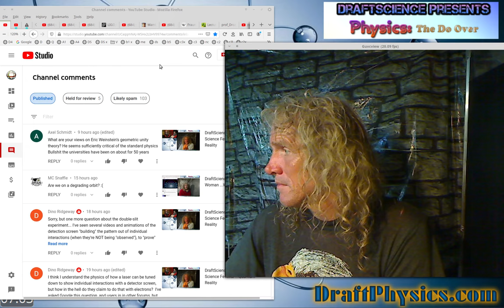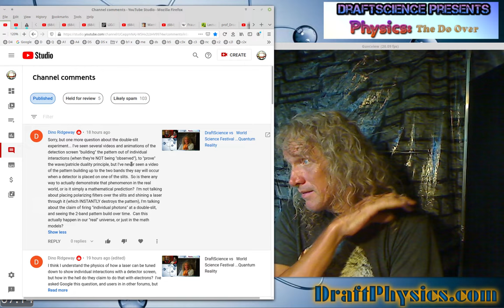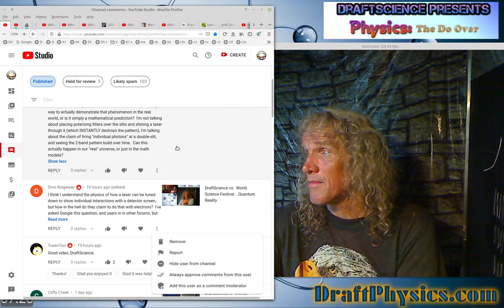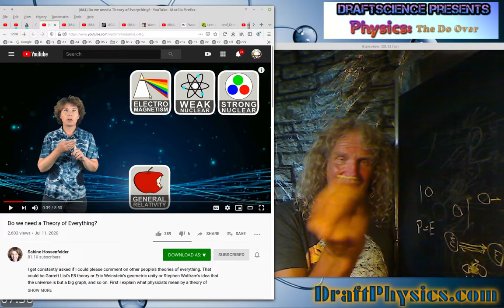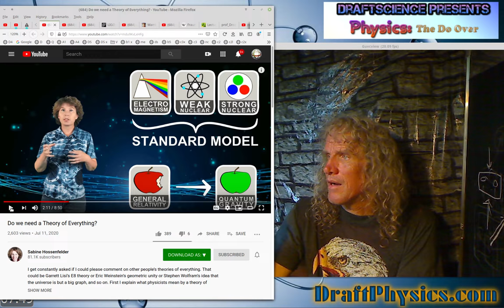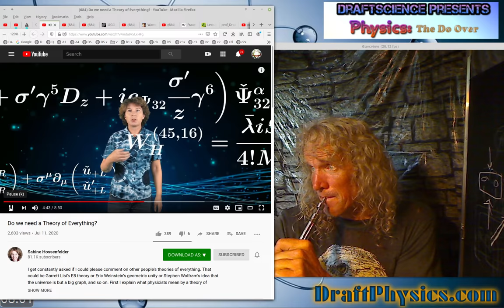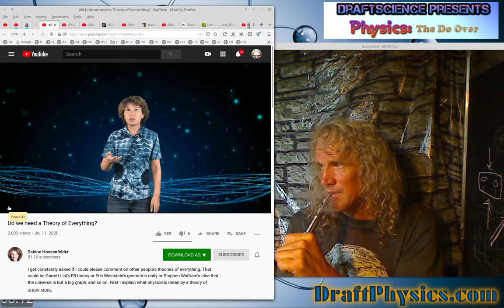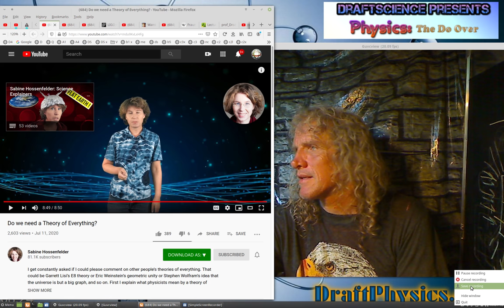DraftScience vs Sabine Hossenfelder ...Theory of Everything